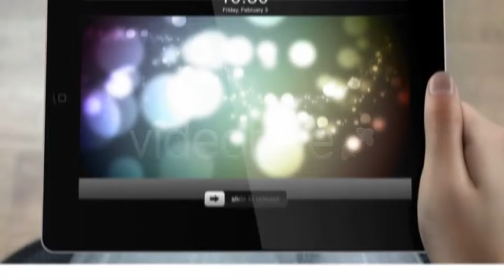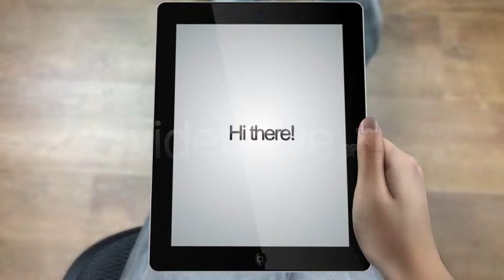After Effects Template : Tablet Commercial